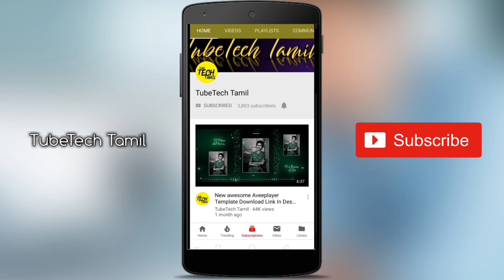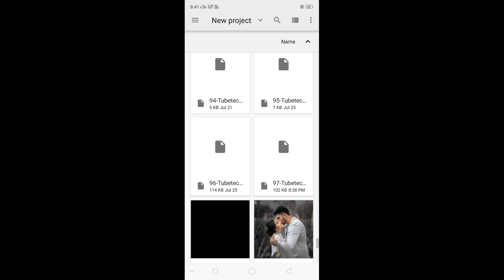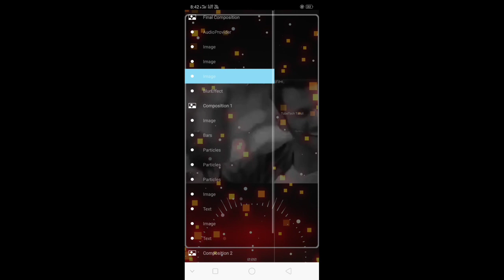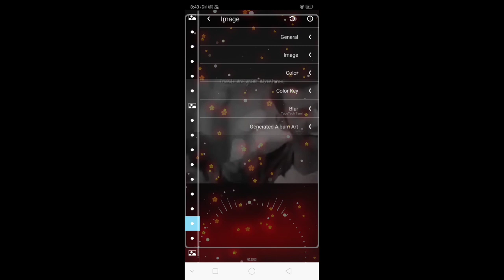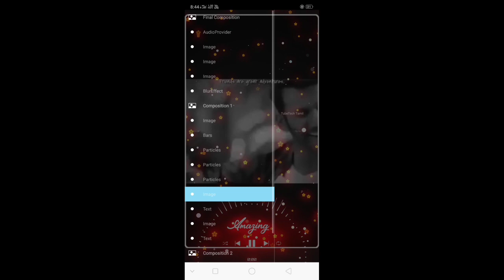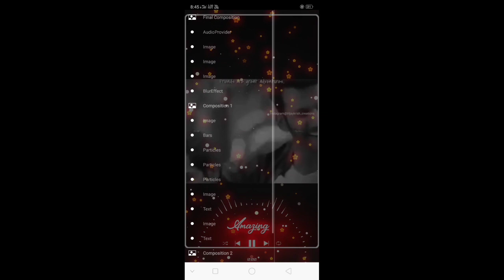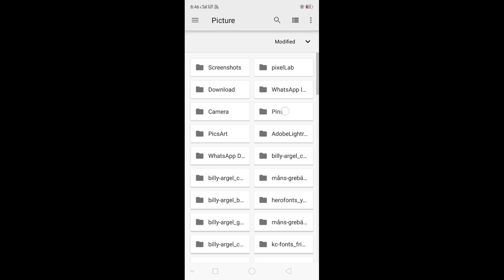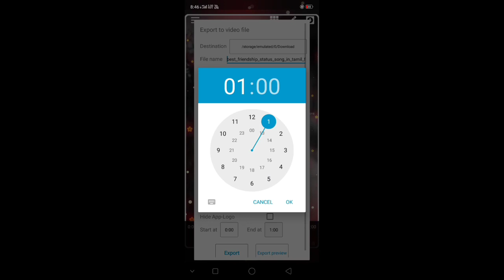New Osm Vertical Aveeplayer Template Download Link|TubeTech Tamil||2019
No 97

Watch how to download Template

Pixelab

Picsart

Png text Download Link

Background image

Particles